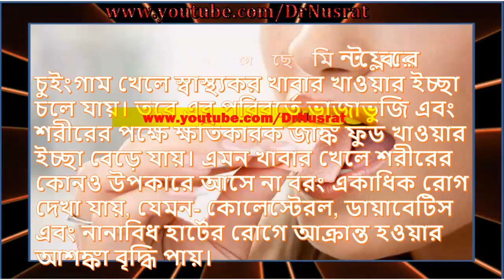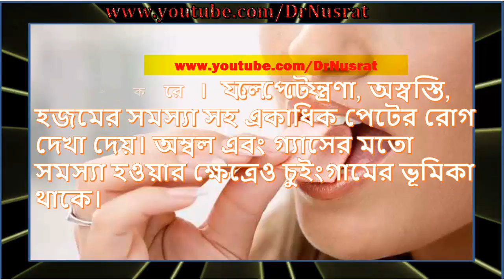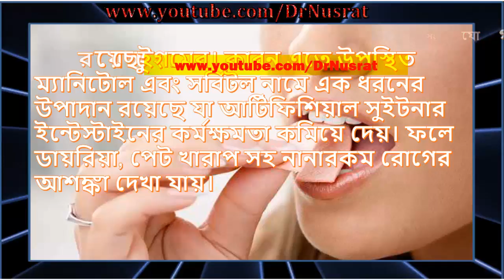চুইংগাম শরীরের পক্ষে মারাত্মক ক্ষতিকর!